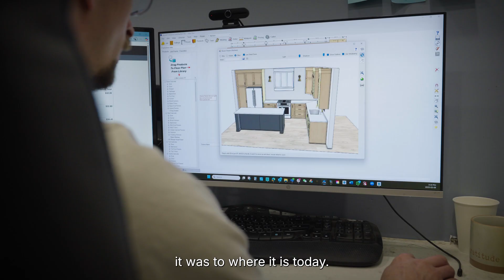Customer Story: Cripps & Sons Boost Productivity Up to 3x with Robotic Sanding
Discover how robotic sanding lowered production costs and timelines for Cripps & Sons woodworking, while improving quality of finished products.

Deploying a robotic sander enabled 2-3x higher productivity. It also ensured a more consistent, high-quality finish for their premium door panels.